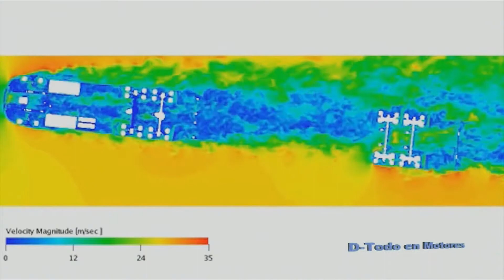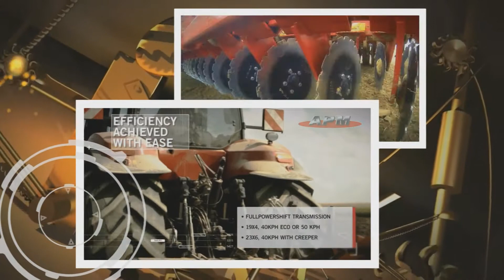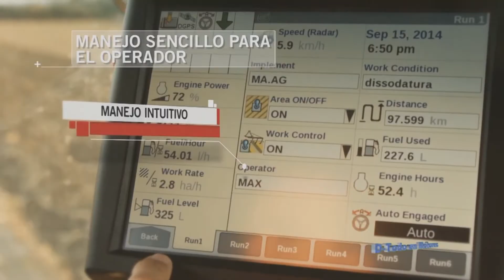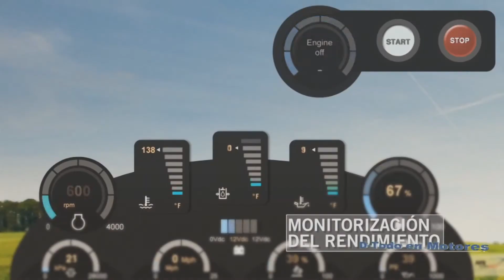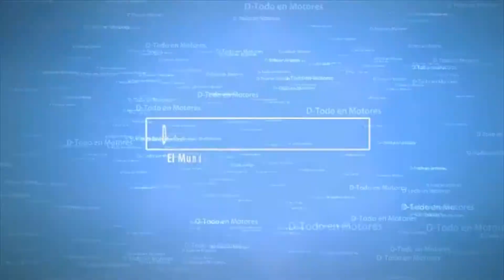D Todo en Motores 2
Program de TV de motores en general.